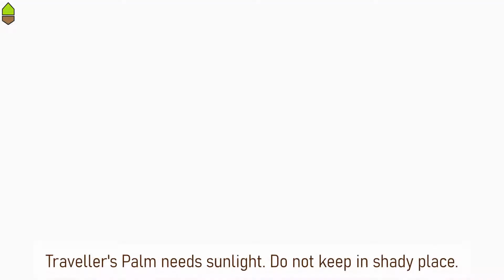Traveller's Palm Re-potting || Facts and Care tips || Genus Ravenala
Plant is around two years old. Plant met with root bound. Re-potting will rejuvenate the plant and promote sustainable growth.

Plant can take height of around 20 feet.

Re-potting done by Saroj Kumar Mahto(Mali). Video lead by Rahul Rao(founder of Horticulture Rejuvenation).

Pictures of Traveller's Palm on Instagram page, 7th may 2020 post

Typo: Cover the drainage holes* with the stones.

Track Courtesy: Grut - Patrick Patrikios(YouTube audio Gallery)